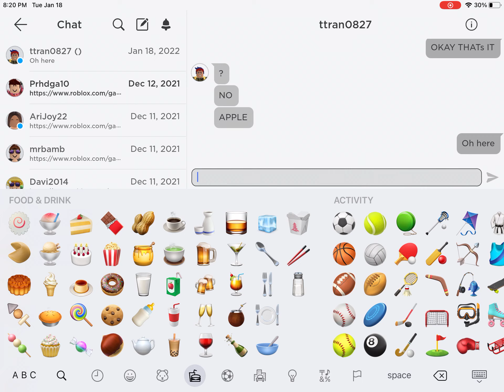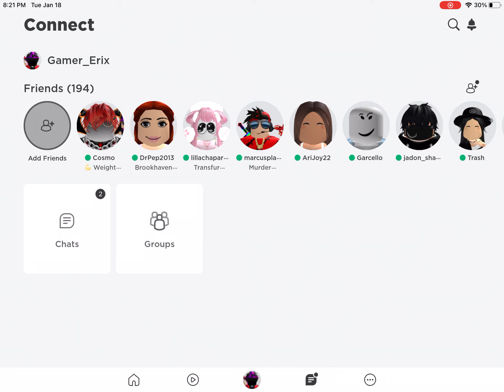When your friend goes crazy in chat